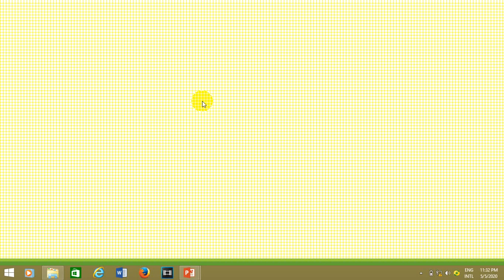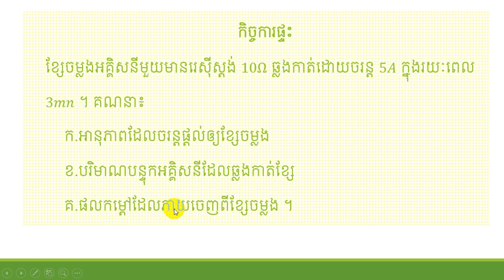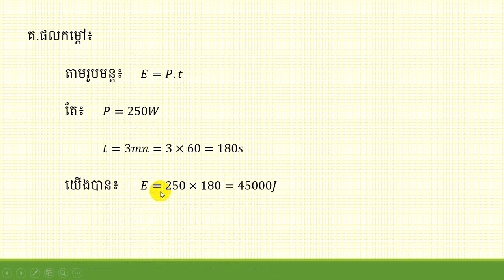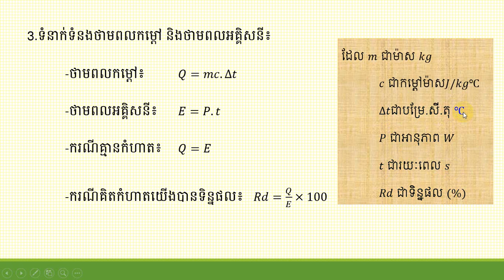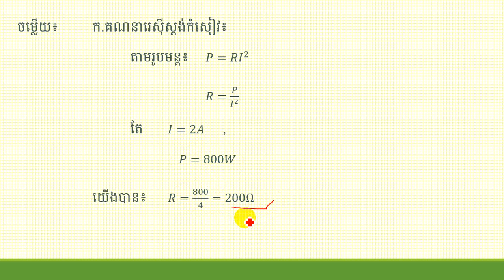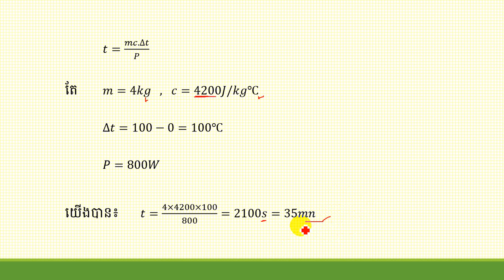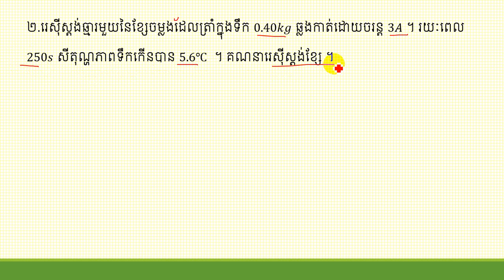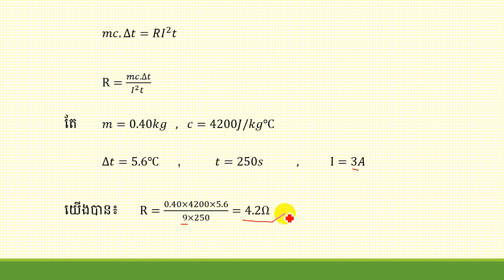រូបវិទ្យា ថ្នាក់ទី៩ មេរៀនទី១: ថាមពលអគ្គីសនី ភាគ៣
ស្វាគមន៍មកកាន់ឆានែលMast ។ ជួបជាមួយលោកគ្រូ ណុះ សើគី ជាមួយនឹងមេរៀនរូបវិិទ្យាថ្នាក់ទី៩ ក្នុងជំពូកទី៣៖ អគ្គិសនី មេរៀនទី១៖ ថាមពលអគ្គិសនី ភាគទី៣ ។ ក្នុងភាគនេះ យើងសិក្សាពីរូបមន្ត សង្ខេបនិងលំហាត់ទាក់ទងនឹងថាមពលអគ្គិសនី ។ សង្ឃឹមថា ប្អូនៗអាចយល់ពីមេរៀនមួយនេះ ។ ស្វាគមន៍រាល់ចម្ងល់ និងការរិៈគន់ក្នុងន័យស្ថាបនា ។ សម្រាប់មេរៀនទី១៖ បង្គុំ និងបំបែកកម្លាំង សូមចូលទៅកាន់៖
Welcome to learning Physics grade 9 with Mast.